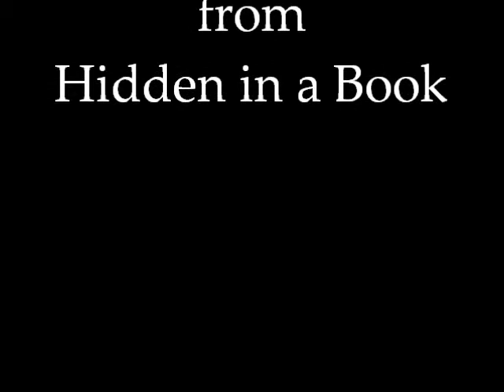Visiting Strand Bookstore, 9 June 2013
I visited the wonderful Strand Bookstore in New York City when I was traveling the US of A in June 2013.